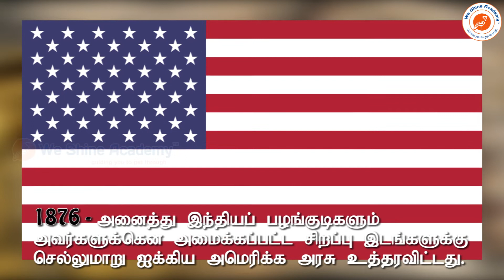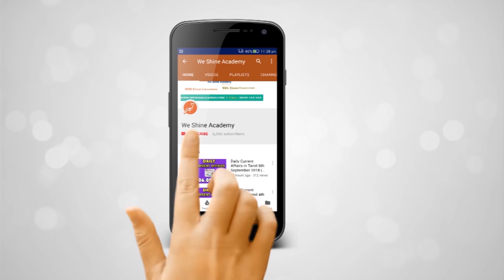History of Today (31-01-2020) | TNPSC, RRB, SSC | We Shine Academy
In this video we are going to see about History of Today January 31

notification/

Category